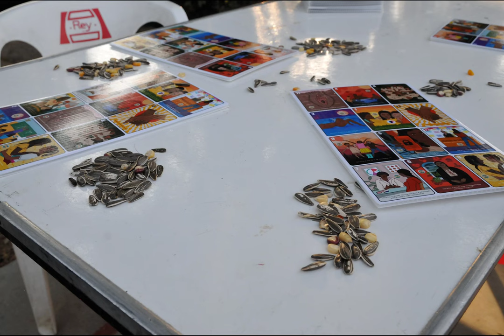Feria Infantíl – Stärkung der Kinderrechte in der Pandemie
Mit einer Feria Infantíl , einem Markt für Kinder, stärkt das Frauenkollektiv Mano Vuelta Kinderrechte in Santa Rosa (Oaxaca/Mexiko).